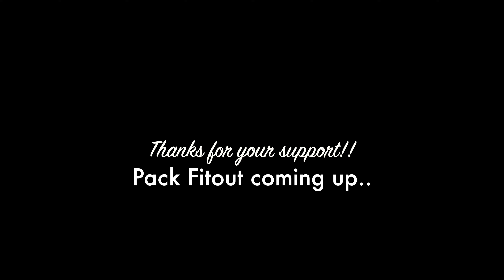Solo Wild Camp Aussie Rainforest - Surf and Turf on the Fire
A beautiful hike and camp in a Rainforest leads me to cooking a gourmet meal over the fire.. Lucky enjoys some time out the back yard. The sound of a rainforest at night is second to none, the bird and bug life is deafening.